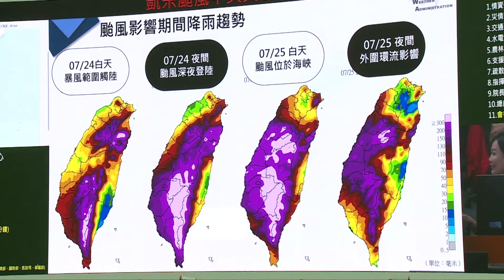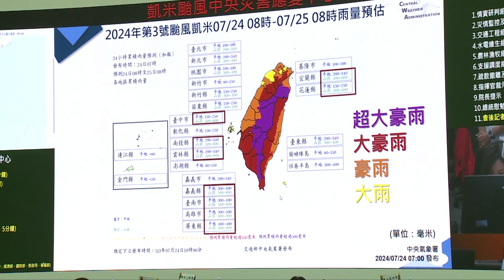20240724 總統視察中央災害應變中心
賴清德總統前往中央災害應變中心，視察凱米颱風防災應變整備工作。並指出，中央與地方均在第一時間依法開設應變指揮中心，救災的人員及機器設備、水利、電信、交通、農產糧食均準備完畢，期盼大家共同努力將災害降至最低。他也呼籲民眾在颱風期間非必要不要出門，尤其不能到危險的地方，請大家注意安全、安全第一。